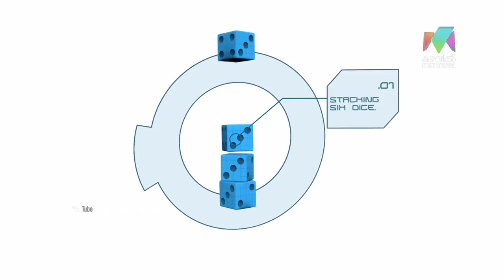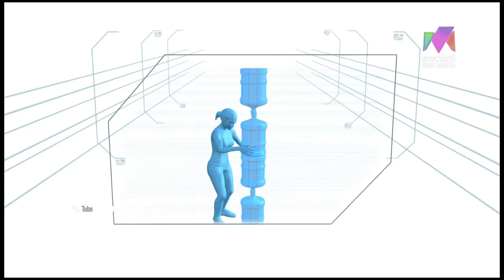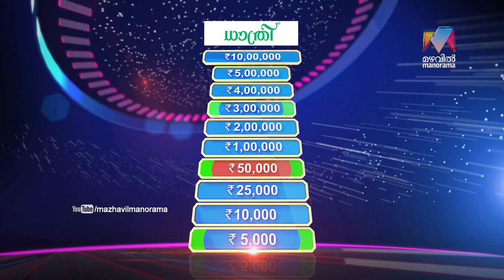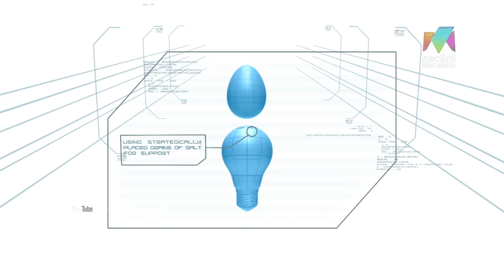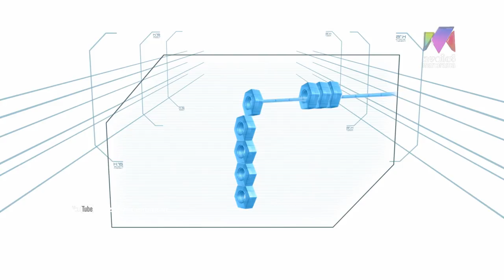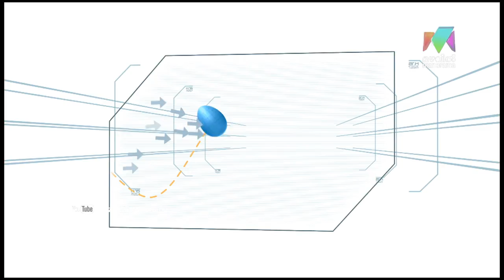Minute to win it | Ep 25 - Two friends, holding their confidence | Mazhavil Manorama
Minute to Win it:  Two friends, coming with full of dreams and confidence. Watch the their performance through the thrilling games.

About the show:

The world's most admired television game show 'Minute to Win it' has come to Kerala. The show that thrilled audience in over 50 countries is brought to your television screens by your favourite channel Mazhavil Manorama. The show has been licensed from International Production House Endemol Shine.

The contestants of the show take part in a series of 60-second challenges that use objects that are commonly available around the house. The contestants will have to complete 10 levels to reach the top of the money tree with three lives to win the maximum prize money of Rs 10 lakh.

The Malayalam version of 'Minute to Win It is hosted by actress - model Nyla Usha. 'Minute to Win it' features many exciting moments to entertain the contestants as well as the viewers.The show airs on Mazhavil Manorama Saturdays and Sundays at 9 pm.